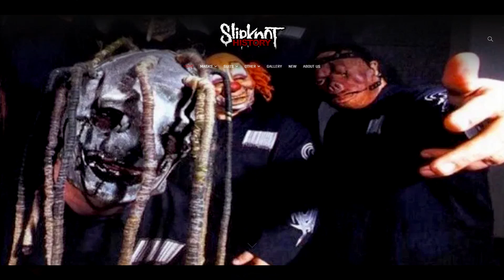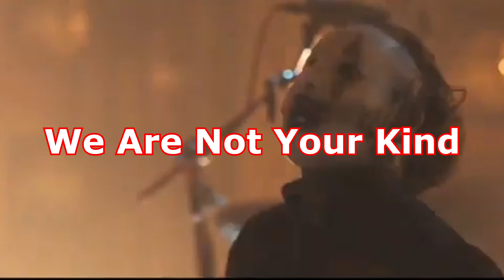CRAIG JONES DEFINITIVE SLIPKNOT MASK HISTORY!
Mailing address;

Chillicothe, OH
45601
U.S.

Intro Song by @xanderraymondcharles
Outtro Song by Yung Piff - IG @fbo_kelz